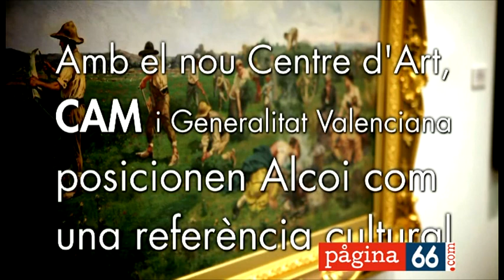entrada mora Alcoy 2011 escuadras1